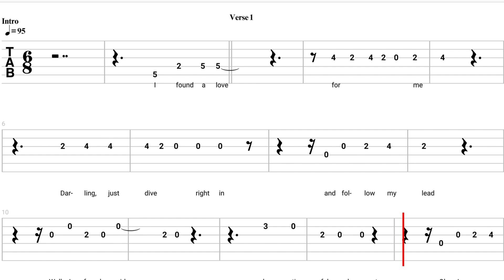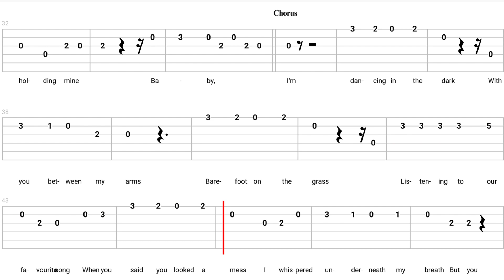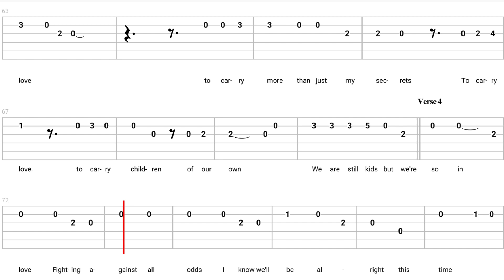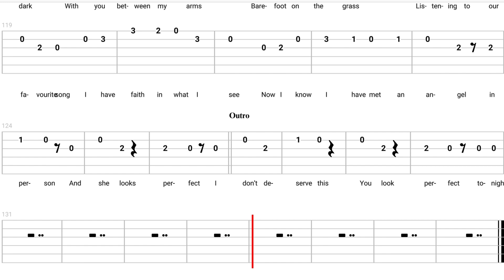Perfect by Ed Sheeran Easy Tabs with Lyrics for Beginners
Song: Perfect